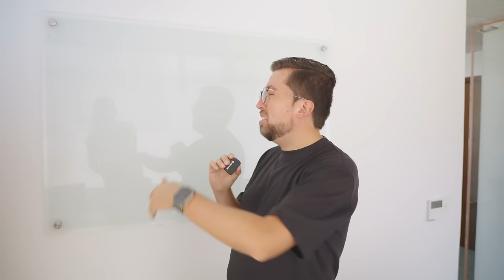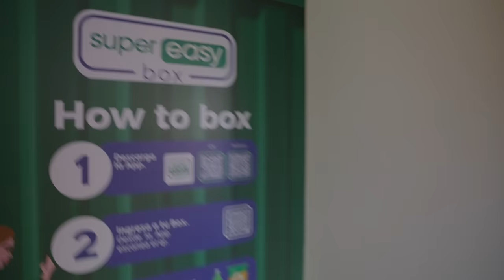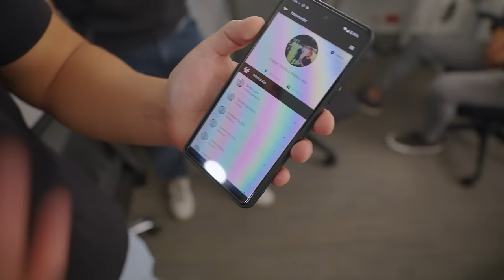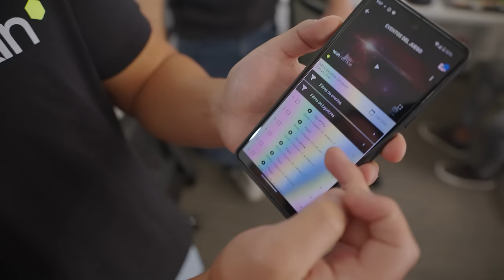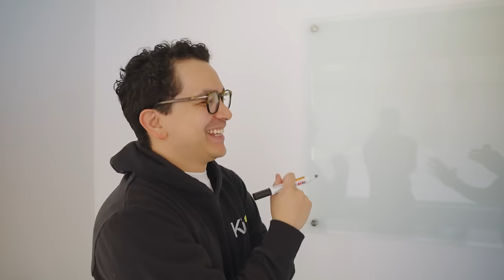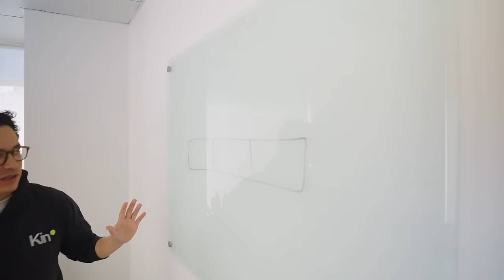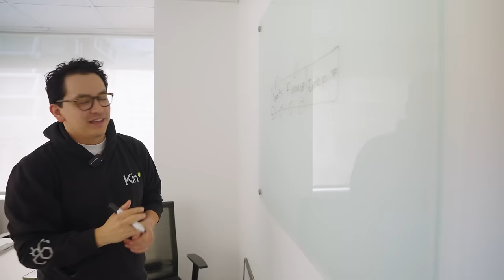ECUATORIANOS exportan SERVICIOS de análisis de DATOS - Marcas que Impactan: Kin Analytics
Exploramos cómo Kin Analytics, una empresa ecuatoriana de análisis de datos y tecnología, está impactando la industria del fútbol y otros sectores con herramientas avanzadas de inteligencia artificial y analítica. Desde su trabajo con la Selección de Brasil hasta el crecimiento del equipo Atlético Kin, descubre cómo esta compañía apuesta por la innovación y la inversión social.